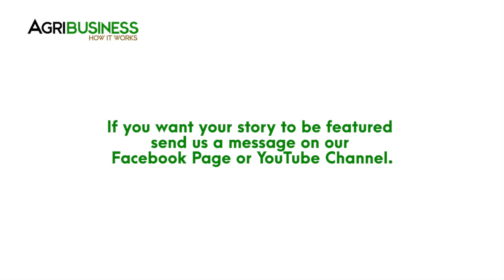Millennial Farmer: 22 Year Old Farmer - The Advantage of a Young Farmer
Meet Leo, farmer at 22 years old. 22 year old farmer, learn his advantage as a millenial farmer.